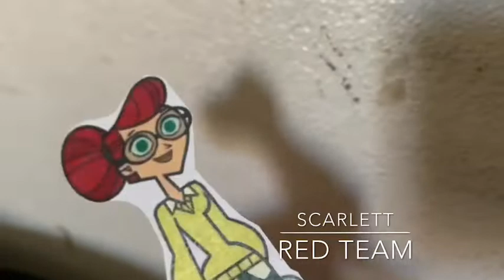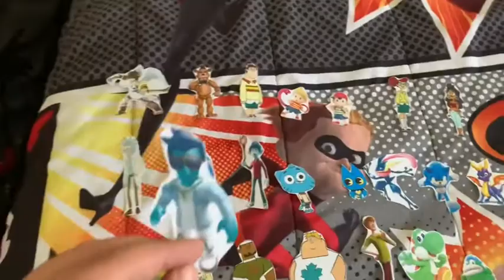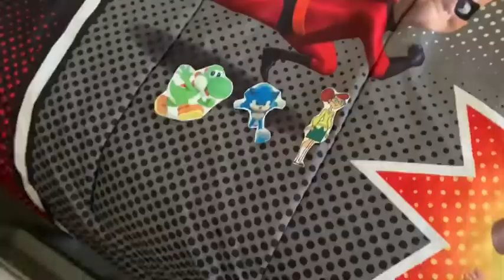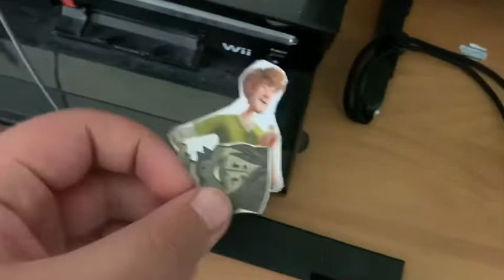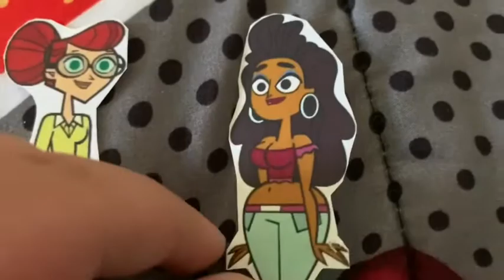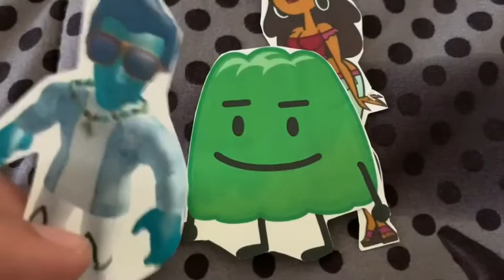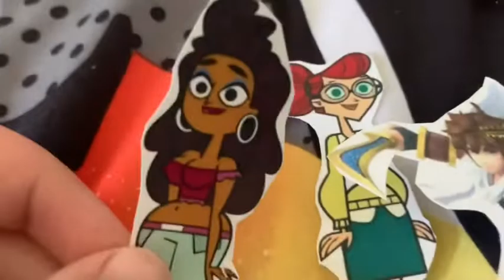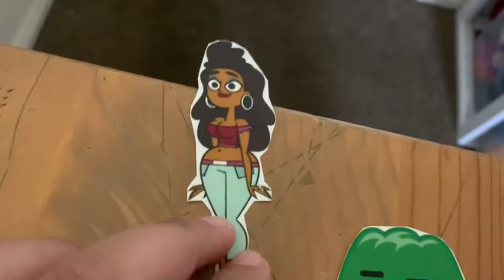Total Paper Island: Revenge Of The Island Episode 5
(S4 EP5: Far!)